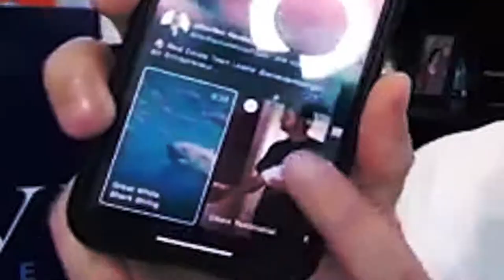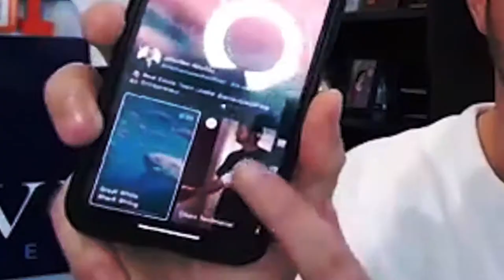Creating a Life By Design & The Power of Prosperous Thinking | REalAdvice 12 with Christophe Choo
This episode’s guest on the REalAdvice podcast is Christophe Choo. He didn't grow up in Beverly Hills, nor did he grow up in a life of privilege. He started working at the age of 12 and lived by his core values of doing the right thing. As he has stayed true to that core, through his entire career, the benefits have come back to reward him. He now serves high-end luxury real estate clients in Beverly Hills, and is constantly looking for ways to serve.

Jonathan Hawkins is the CEO of The Hashtag Agent, a social media training and consulting firm for the real estate industry. Jonathan is a sought after keynote speaker and has been featured in publications such as Inc., Wall Street Journal, Inman, Forbes, Entrepreneur and The Huffington Post. Most recently, Jonathan was ranked in the top 1% of real estate brokers in the country. Prior to real estate, Jonathan served as a military intelligence officer.

Jonathan received the Presidential Call to Service Award for his countless hours of philanthropic work. In addition to hosting a weekly podcast and filming a documentary series highlighting the stories of real estate agents, Jonathan serves as an advisor and investor to multiple real estate innovation and technology companies. Jonathan graduated from UCLA with a degree in International Relations and he lives with his family in Huntington Beach, California.

Remember, WhoYouHireTrulyMatters.